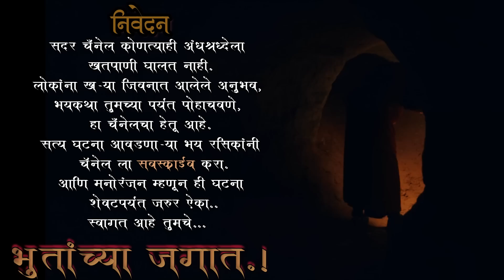वेशीवरच पिशाच्च - मराठी भयकथा |सत्य अनुभव| horror experience in marathi